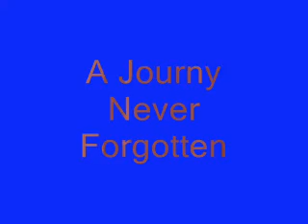A journey never forgotten by jason dalton